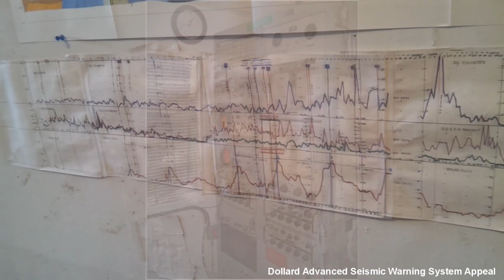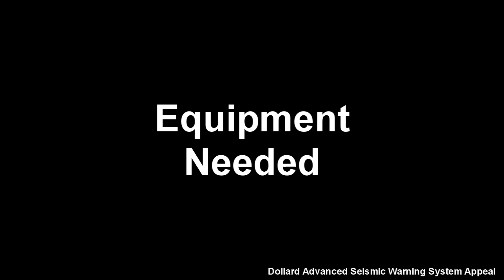The Dollard Advanced Seismic Warning System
An Advanced Early Warning System

This Early Warning Earthquake Detection invention can save millions of lives,
Please help make it possible by funding this game changing earthquake detection system and find out more about the research that has been done by Eric Dollard and is in redevelopment at EPD Laboratories, because In 30 days it could all be gone.

What would you do if you could predict a serious disaster like the Fukushima tsunami or The Haitian earthquake that claimed over a quarter of a million lives? What would you do if you could predict these sort of things using Tesla's electrostatic telluric technology, wouldn't you want to share it?

Please read our campaign and find out about the lives we believe this system can save, not today or tomorrow, but yesterday, because it is working technology already.

"This system will allow us to respond to natural geological disasters like Fukushima, Haiti or Indonesia not after, but before, as much as 2 days in advance. The reduction in loss of life and capital expense is in the billions of $. The system costs in the $10's of thousands of $."